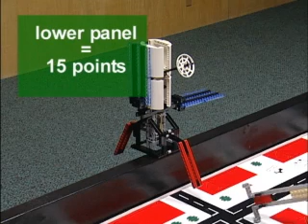Mission: Solar Power Satellite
• Solar Power Satellite:

Mission: Lower one of the Satellite's panels for 15 points. If your robot is the first to do this, 5 points are added.